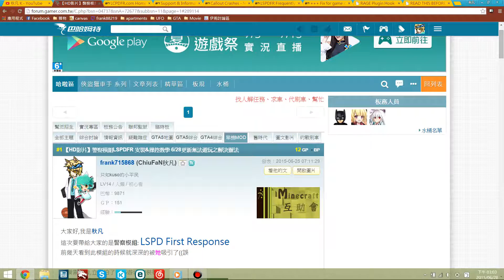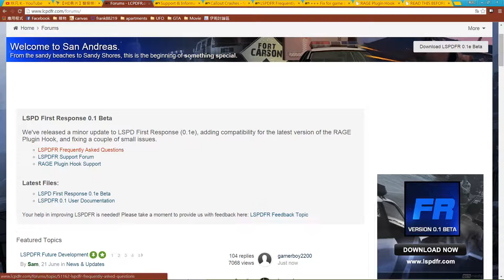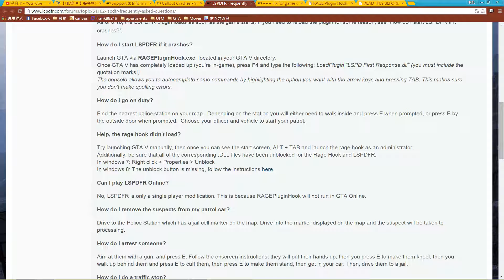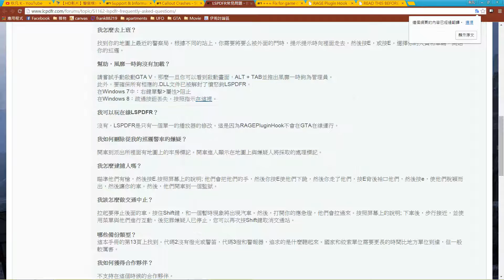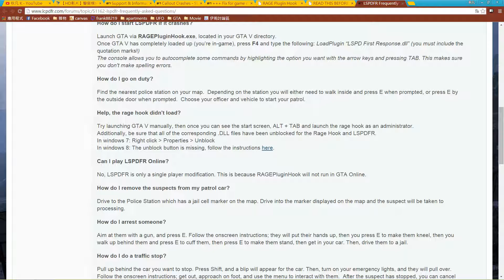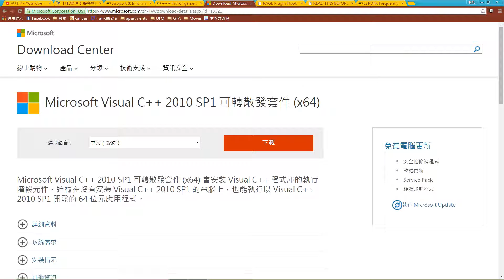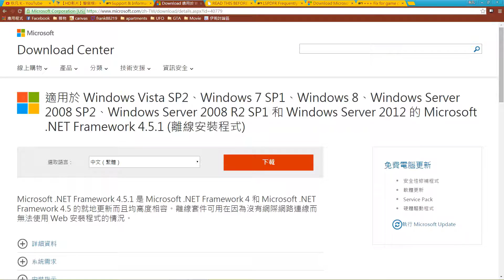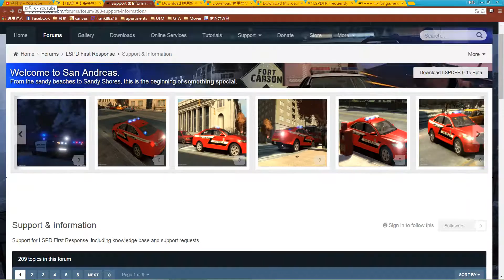GTA5 警察模組LSPDFR 無法遊玩解決辦法 Part 2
解決的方法有下列幾項

以上三個都要安裝
4.務必以系統管理員身份執行RAGE plugin Hook
5.電腦系統為 Windows Vista/ 7/ 8/ 8.1（此模組不支援Windows XP系統）
7.查看 解決在GTA V遊戲中突然崩潰 "介紹" (此文為RAGE插件的開發者之一撰寫,玩家可以查看下方留言)

操控方式:
B: 支援選項 陸地支援, 特勤支援, 空中支援
J: 警示燈 開/關
N: 互動選單 語音/汽車燈
X: 請求任務
Y: 接受任務
E: 開 警示燈
H: 大燈 遠光燈 開/關
左 Shift鍵: 要求前方車輛停車